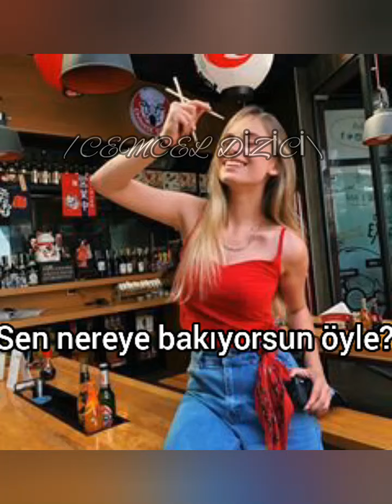Kız Koleji 17. bölüm